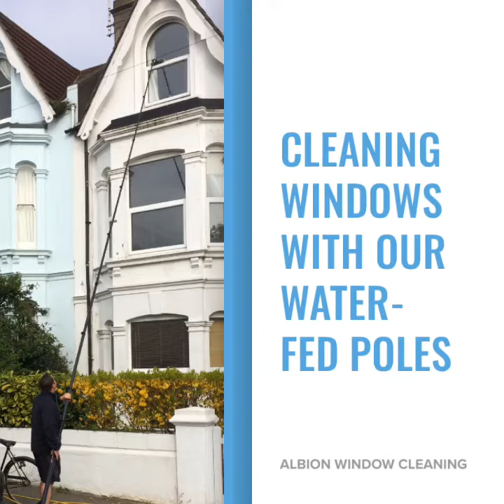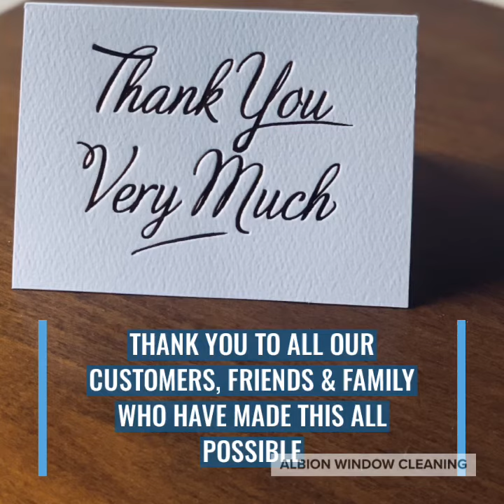Albion Window Cleaning - 10 Years Anniverary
Albion Window Cleaning - 10 Year Anniversary